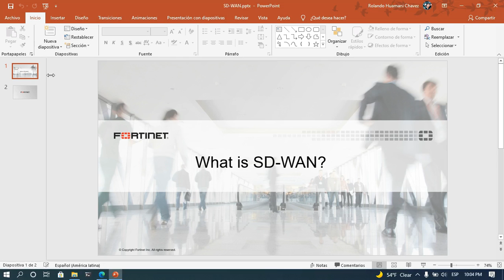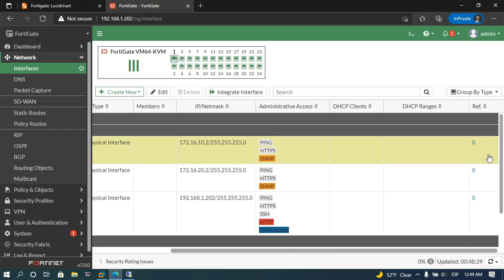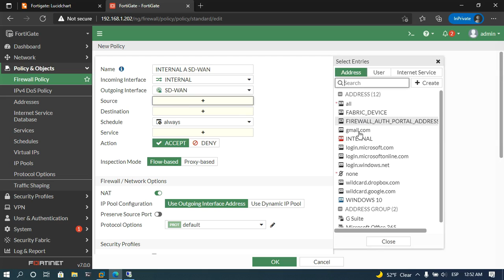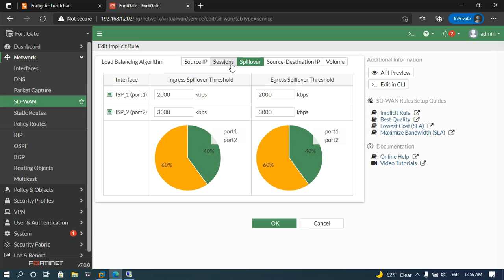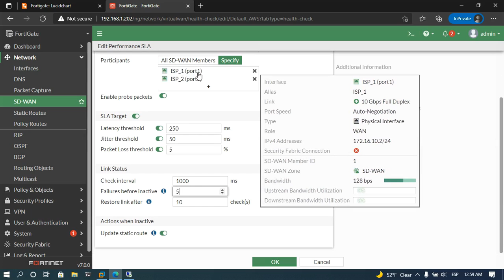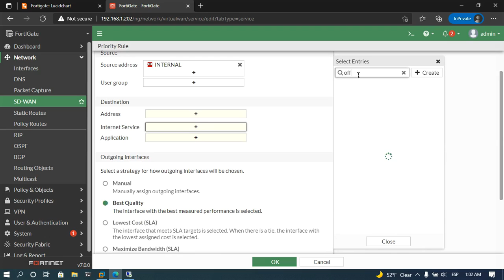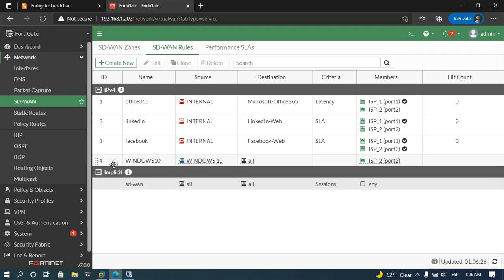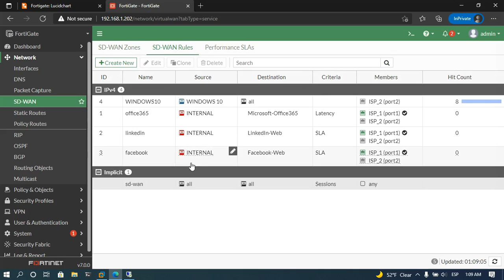Configuración de SD-WAN en Fortigate | SD-WAN configuration in Fortigate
Saludos a todos, en este video aprenderás a configurar SD-WAN de FortiGate, ya que es una de las tecnologías más innovadoras en este momento para redes empresariales.

→ DONACIONES PARA QUE EL CANAL SIGA PRODUCIENDO MÁS VIDEOS ←